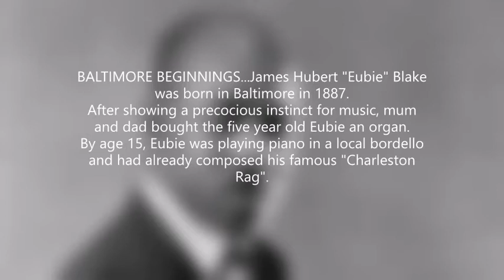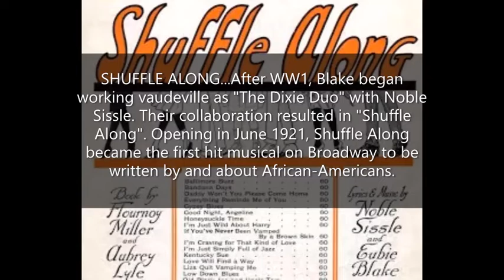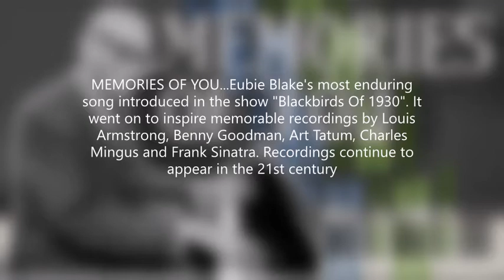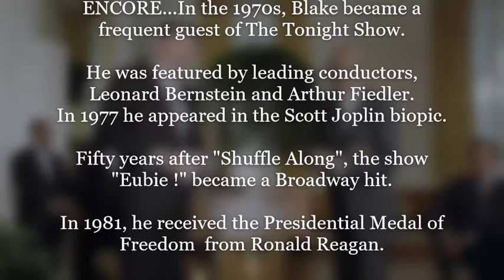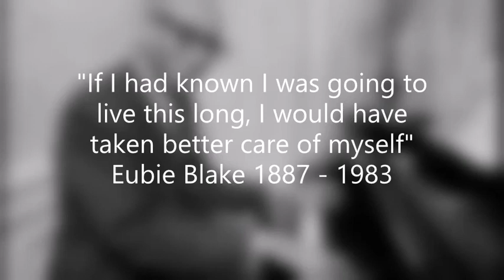MEMORIES OF EUBIE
"MEMORIES OF EUBIE" is inspired by the life in music of James Hubert "Eubie" Blake (February 7, 1887 – February 12, 1983).
The last great interpreter of ragtime, Eubie Blake's greatest achievement may have been helping to propel black American music into the mainstream of World culture.
In a career that witnessed the heights of ragtime, early jazz and the birth of Broadway, Eubie Blake would secure the highest recognition for his piano works and Broadway scores at the end of his life amidst a post-modern, electro-digital age.
Composed, written and arranged by SEVILDRIB for a synthesized solo piano .Thanks for sharing "MEMORIES OF EUBIE". SEVILDRIB